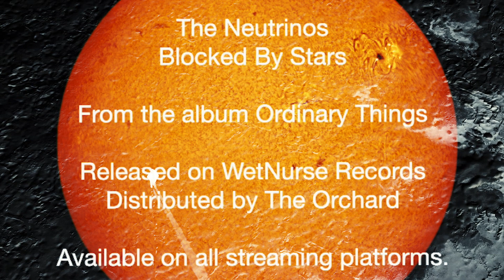spaceman walking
film 2 from the Blocked by Stars series.